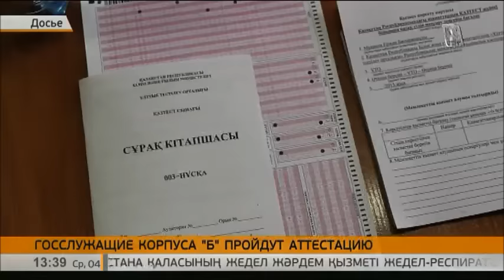Как пройдет аттестация административных госслужащих корпуса «Б»